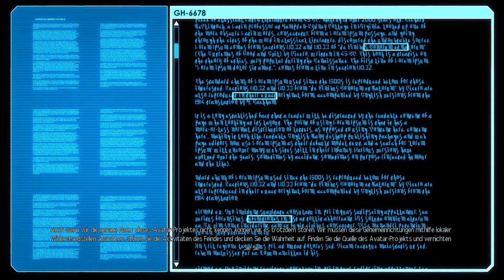XCOM 2 - #06 - Warum nicht Zoidberg? - Iron Man - Let's Play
Sie haben gewonnen!

Trotz aller Bemühungen der Weltregierungen, des Rates, der geheimen X-Com und Commander Elo haben die Aliens die Erde erobert und versklaven die Menschheit.

Die ganze Menschheit? Nein, eine kleine Gruppe von Widerständlern leisten unter Commander Elo erbitterten Widerstand.

Vive la résistance! Befreien wir die Erde im Iron Man Modus!

Viel Spaß!